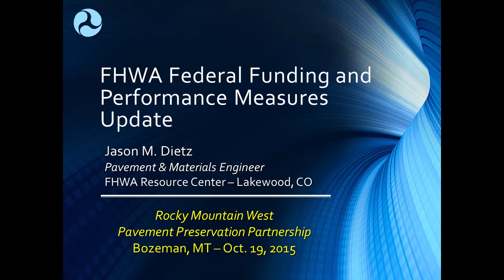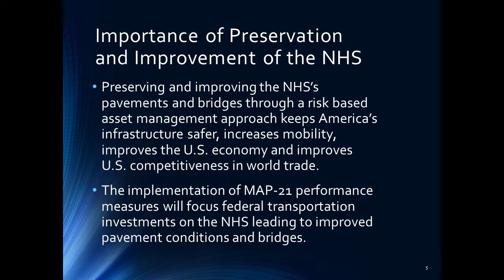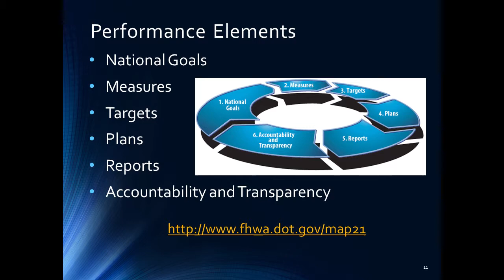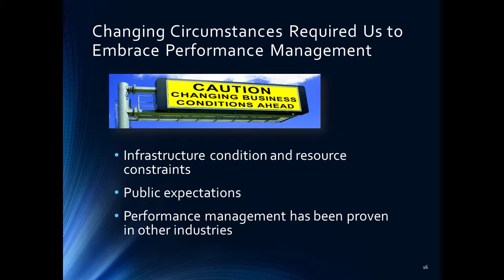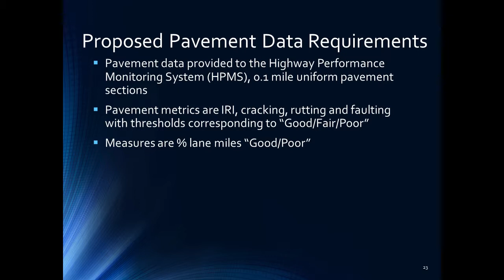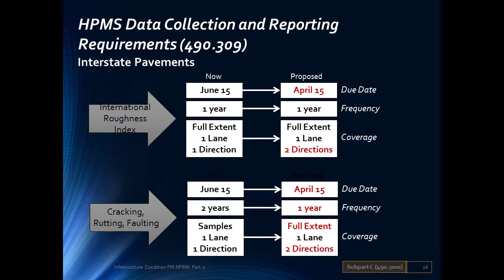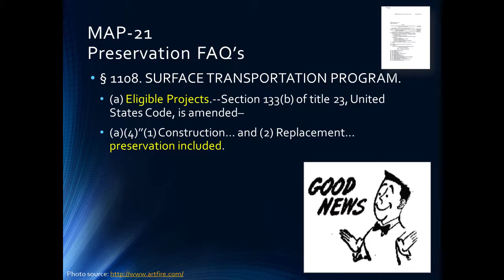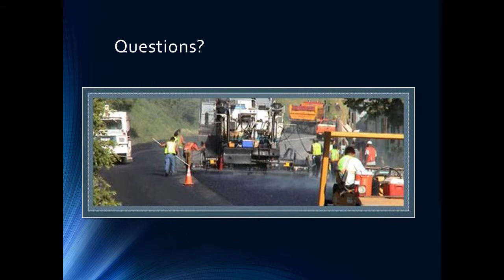Federal Funding and Performance Measures Update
4 - RMWPPP15 - Federal Funding and Performance Measures Update.